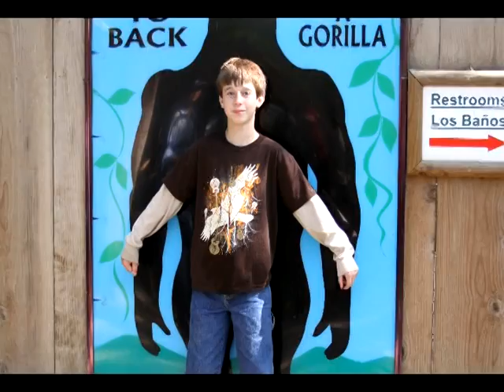Big Brothers 2009 Slideshow